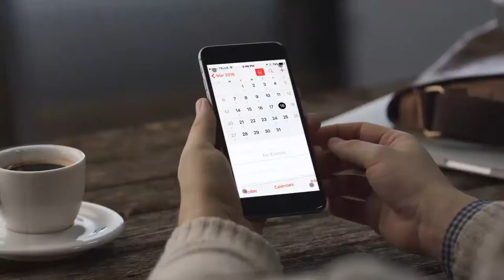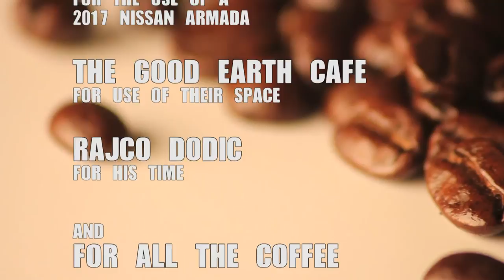Cool Cars & Rajko Too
Former mayor of Lethbridge and guitarist Rajko Dodic talks about politics, his career and playing guitar. The vehicle is a Nissan Armada from McDonald Nissan and the coffee spot is the Good Earth Cafe.